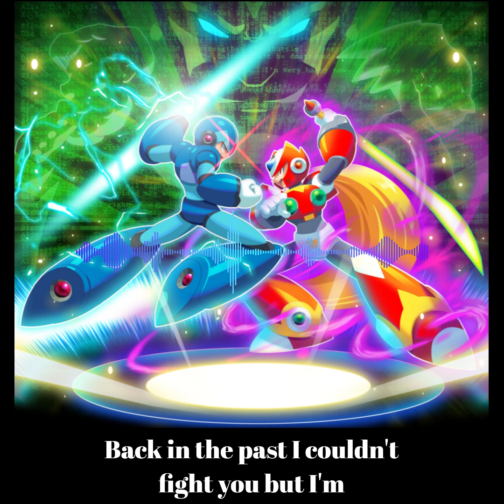X vs Zero Vocal Remix Feat. Solaria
Reuploaded because the "gets" in the climax kinda didn't had the "s" pronounced enough.

Art by the well known and awesome ultimatemaverickx

I'm extremely happy I bought Shreddage Hydra